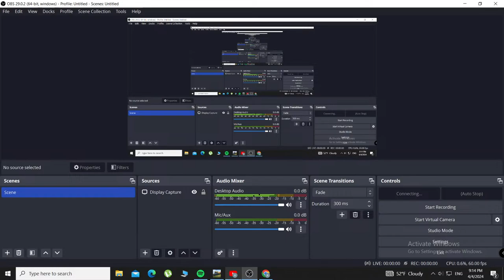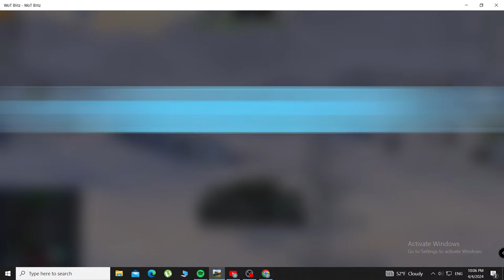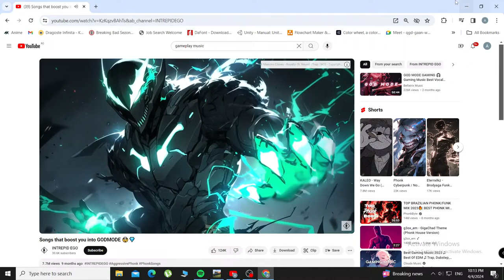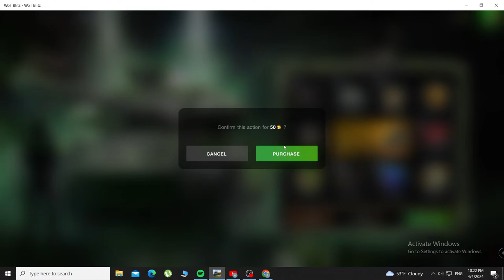Alexandru-Ștefănel Davidoaia /Student Live Stream